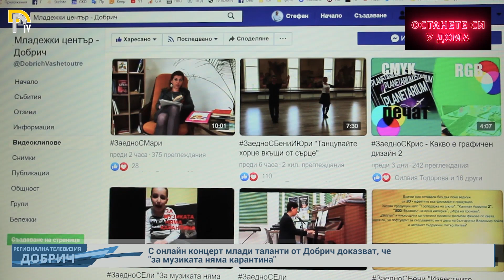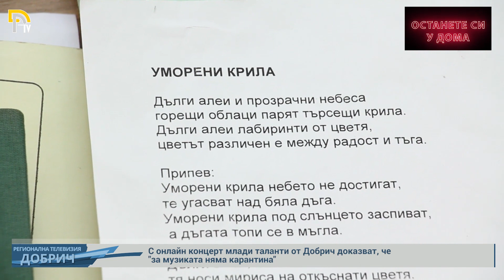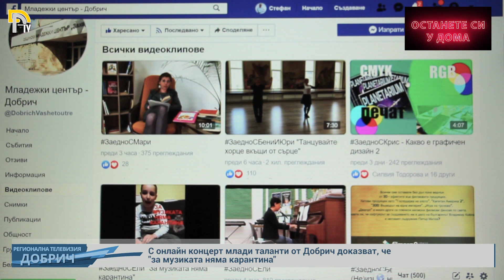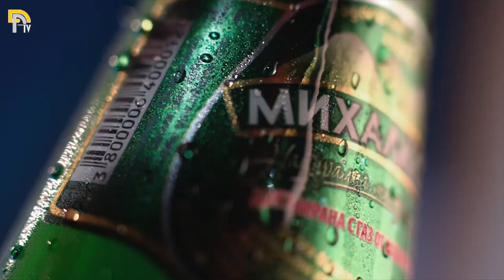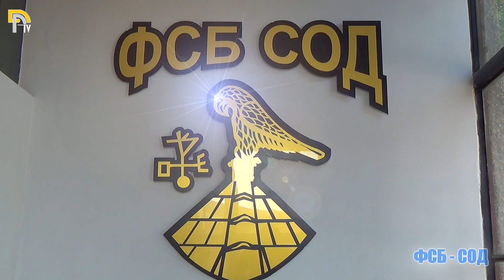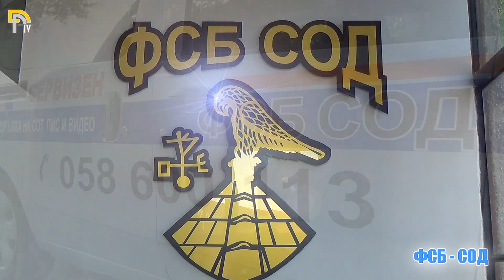Акценти от деня / 1 Април 2020г.